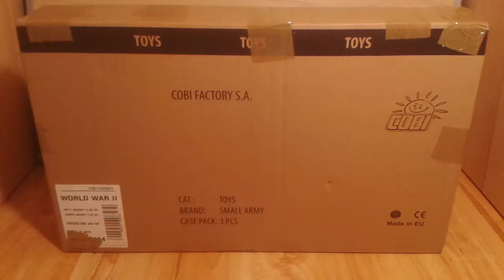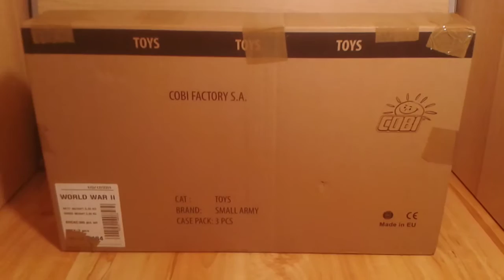Paczuszka :) odc. informacyjny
Troszkę wam wyjaśnie czemu długo nie ma filmu i pokaże zestaw który kupiłem u Pana Kobikowskiego ;)